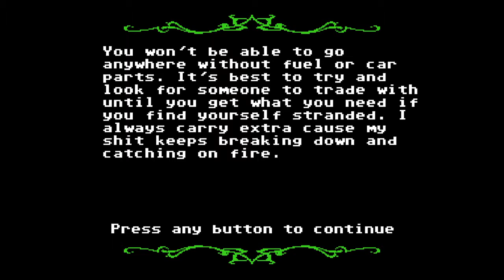Qeuce travels across country with friends Run 1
Organ Trail Complete Edition